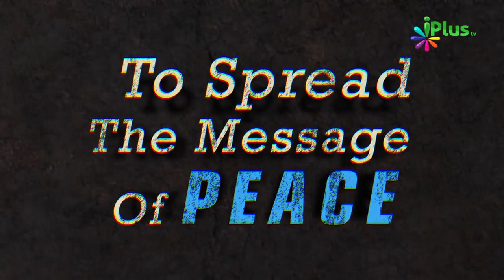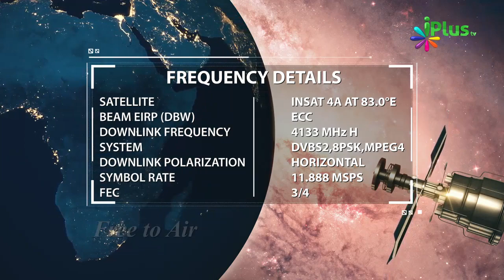Achchhe Akhlaq Ki Dua | Husn e Akhlaq Ki Dua By Shaikh Saqib Umri - iPlus TV